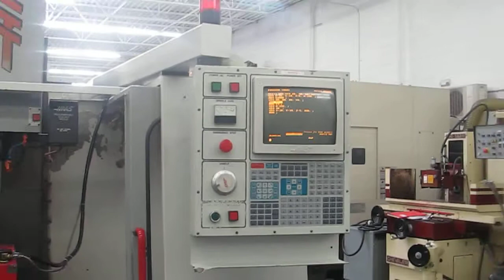Haas VF-2 4-Axis CNC Vertical Machining Center w HRT-210 Rotary Table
Haas 32 Bit CNC Control, 4th Axis Drive (Brush), Haas HRT-210 Programmable Rotary Table, Thru-Spindle Coolant, Chip auger, Programmable Coolant Nozzle, 20 Station Automatic Tool Changer, Coolant Pump and Tank, Manuals.